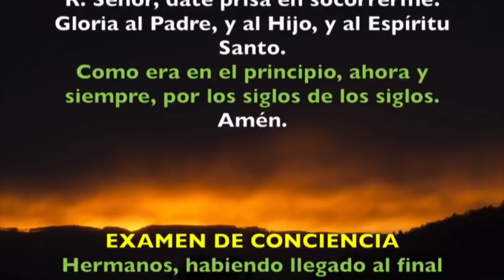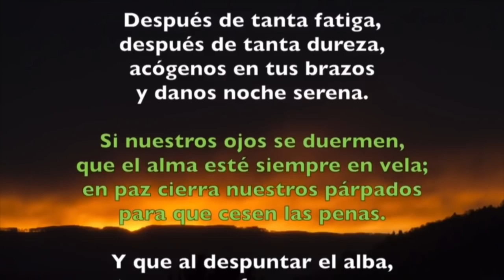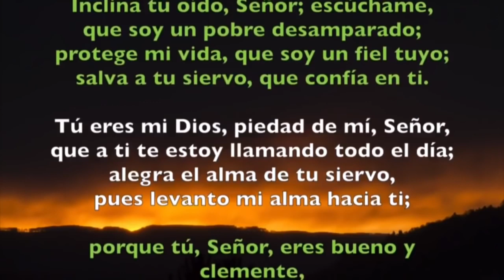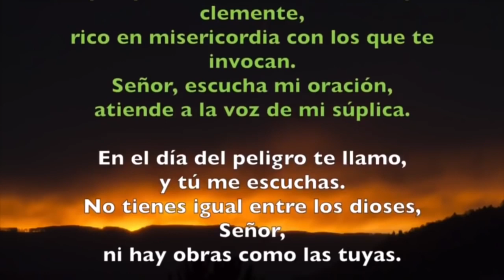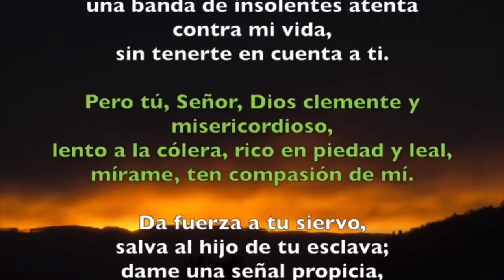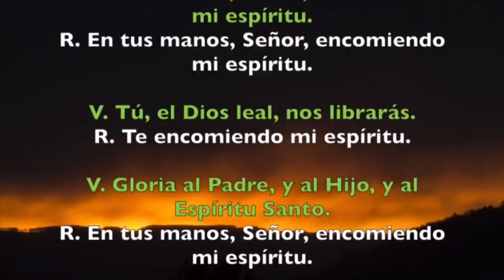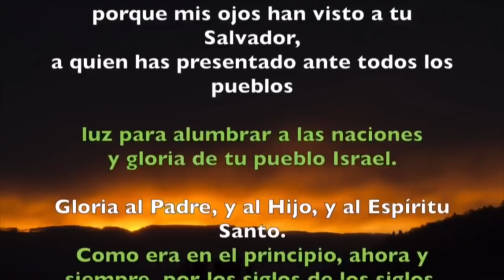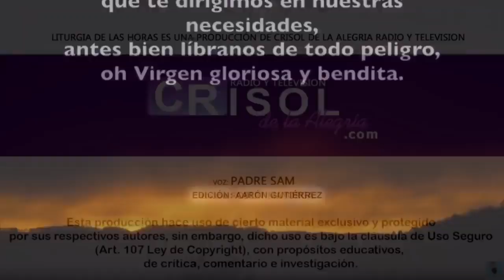Oración de la noche (Completas) LUNES 12 DE AGOSTO DE JULIO 2019 | Padre Sam | Producción Crisol